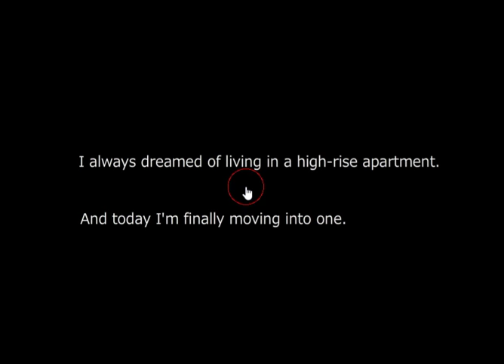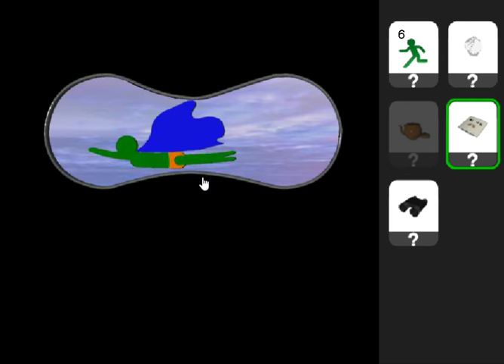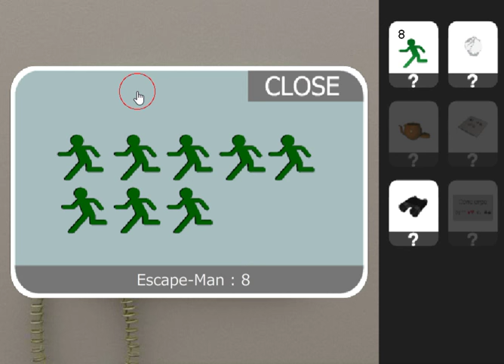[No1 Game] Find the Escape-Men Part 170: High-Rise Dream Apartment Walkthrough